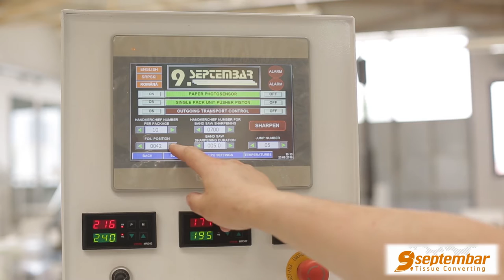Matrix Handkerchief Machine